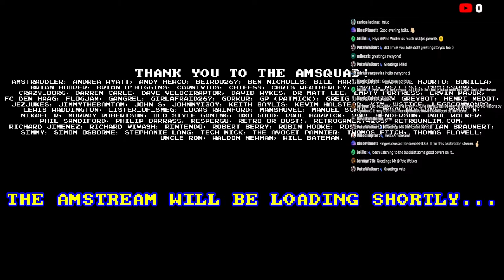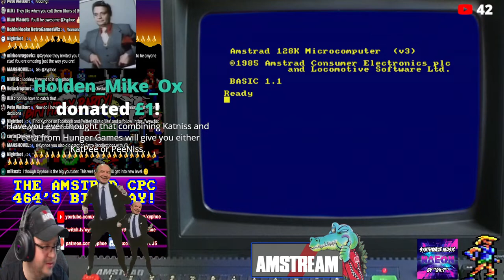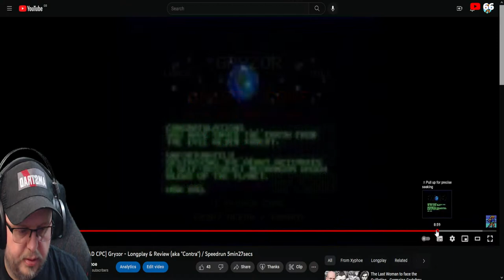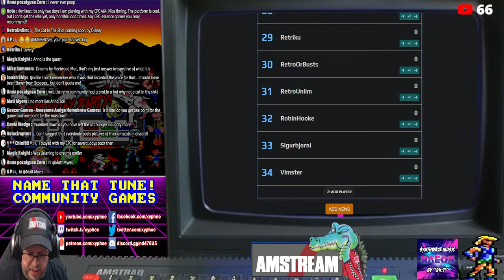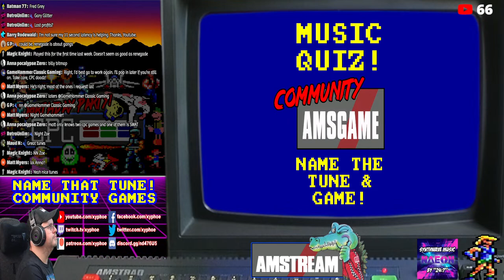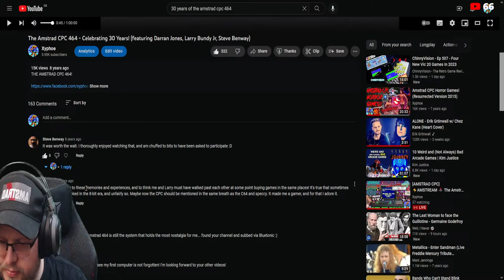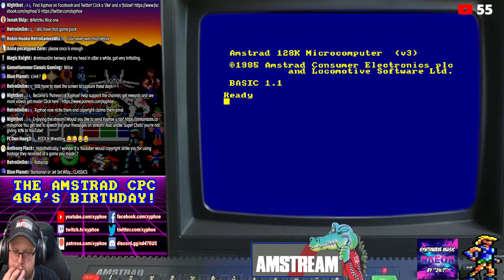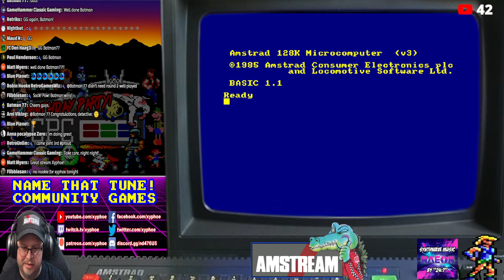[AMSTRAD CPC] ⚡️AMSTREAM 🕹️ The Amstrad CPC 464's Birthday Party! 🥳 + Music Quiz & Special Present!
Friday 14th April 21:00 (BST)

*** LIVE STREAM CATCH-UP VIDEO ***
Timings -
00:00 Intro & Greetings
26:16 The Amstream Music Disk Reveal!
41:09 Roland On The Ropes
51:38 Harrier Attack
1:08:12 The Abduction Of Oscar Z
1:28:07 Relentless
1:40:10 Gryzor
2:19:41 Music Quiz! Name That Amstune!
3:18:39 Chase HQ
4:02:42 Dizzy ! - The Ultimate Cartoon Adventure
4:10:53 Shinobi
4:29:10 Rock'n Wrestle
4:39:28 Barbarian
4:50:12 Music Quiz! Part 2

Tonight on the Amstream we're celebrating...

🕹️🥳 THE AMSTRAD CPC 464's BIRTHDAY! 🥳🕹️

The Amstrad CPC 464 was launched 39 years ago this week (on the 12th April 1984) so tonight is a special Amstream celebrating the best of the CPC 464 through its games and music! So no theme tonight, just great games and lovely nostalgia!

We'll be playing some of the best games on the 464 from the earliest to the newest homebrew, classics and hidden gems! I'll be taking your suggestions and requests from the chat and later we'll be playing some community games you can join in with "Name That Tune" - guess the Amstrad game music returns!! Plus we have a very special birthday present from Jonah (SuTeKH Of Epyteor) to unwrap with you all...

It's sure to be special nostalgic AMSFUN as always!

Amstraddler
Andrea Wyatt
Andy Hewco - Ovine
Beirdo267
Ben Nicholls
Bjarne Hjortø
Borilla
Brian Hooper
Brían Ó hUigín
Carnivius
Chief89
Chris Weatherley (Novabug)
Craig Nellist
Crazy_Borg
Darren Carle
Dave Velociraptor
David Wykes
Dr. Matt Lee
Ervin Pajor
FC Den Haag3
Flogjam
Gangrel
Girlafraid267
Gorkur
Greig Mcgregor
GreyBot
Henri Medot
Jezjukes
Jimmythebantam
John S
JohnnyI3oy
Keith Baylis
Kevin Halstead
Kim Justice
Legocommando
Lewis Waddington
Lister_of_smeg
Lucas Rainford
Manshovel
Manuel Schulz
Mark Buffone (TheBuff1)
Maud N
Mikael R
Murray Robertson
Old Style Gaming
Oxo good
Paul Barrick
Paul Henderson
Paul Walker
Phil Sandiford
Philip Barrass
Respergu
Retro or Bust!
Retrogamer74205
RetroUnlim.com
Richard Jimenez
Richard Vivash
Rintendo
Robert Berry
Robin Hooke (RetroGamesWiz)
Ross Gardner
Sebastian Braunert
Simmy
Simon Osborne
Stephanie Lang
Tech Nick
The Avocet Pannier
Thomas Fitch
Uncle Ron
Waldon Newman
Will Bateman

♪ Music! ♪